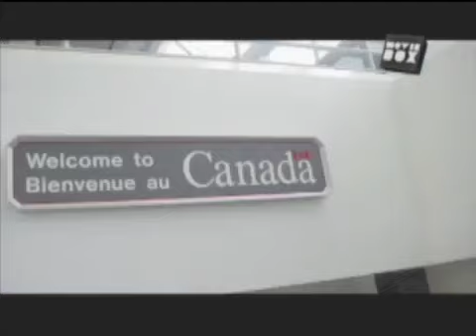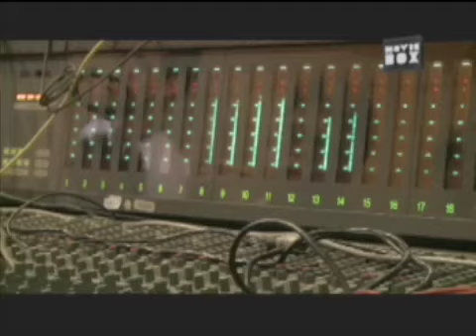Nosso Lar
Conheça detalhes dos bastidores da superprodução inspirada na obra de Chico Xavier.
Após deixar a vida na terra, o médico André Luiz conhece a comunidade Nosso Lar, aprende sobre o mundo espiritual e, através do médium Chico Xavier, relata seus conhecimentos. A partir dessas psicografias, é escrito um dos principais livros espíritas, homônimo ao filme.